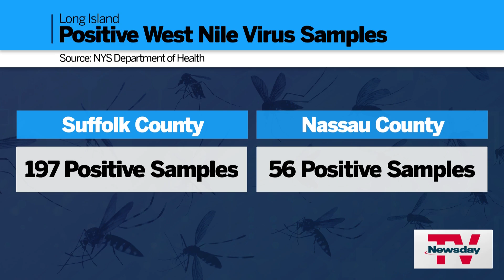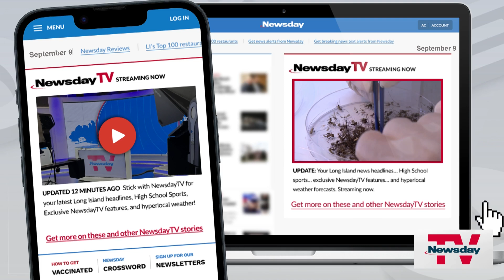More mosquitoes on Long Island: What to know about West Nile virus, eastern equine encephalitis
September is the peak month for mosquitoes and West Nile virus, but they got an early start on Long Island this year.

Health officials reported larger numbers of infected mosquitoes compared with recent years, as well as more human cases of West Nile and biting mosquitoes overall in Suffolk County in July and August, possibly setting the stage for additional cases of disease later this year.